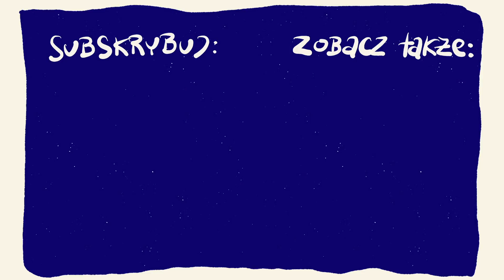Czy można nie chcieć uzdrowienia? [P&P#75]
Pytania i Podpowiedzi to przestrzeń na rozwiązywanie zagwozdek pojawiających się w komentarzach pod Strefowymi filmami.

Zachęcamy do pytań ale także do podpowiedzi, czego Wy potrzebujecie w Strefie! :)

Zapraszamy też do wspieranie nas na patronite!

Zapraszamy!